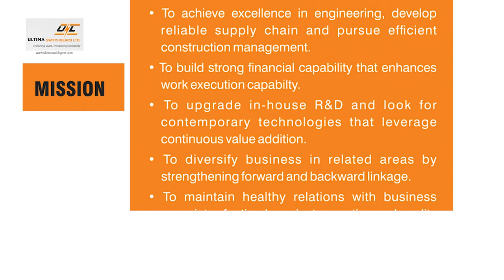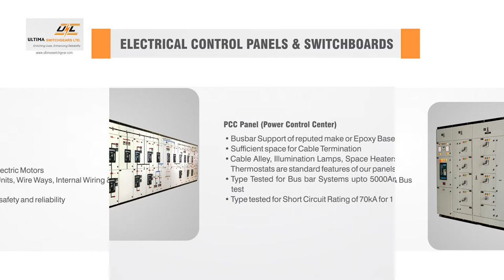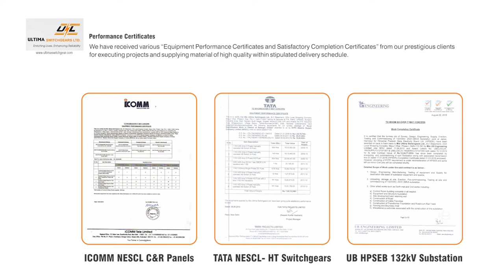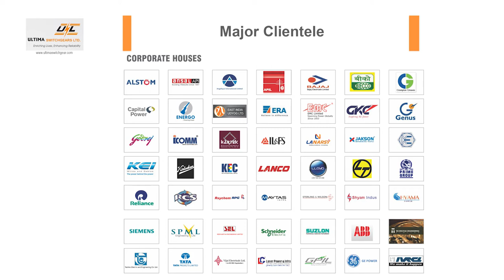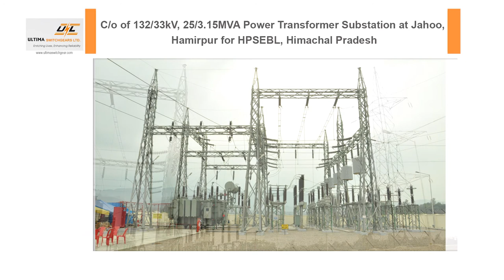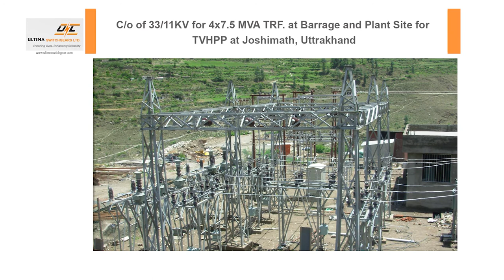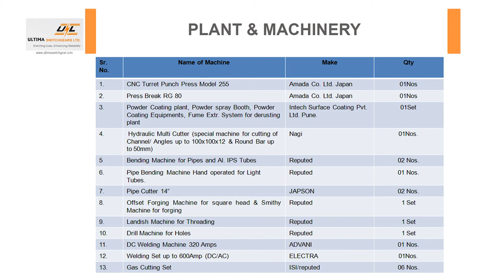ULTIMA SWITCHGEARS LTD.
VIDEO FOR ELECRAMA EXPO, GREATER NOIDA